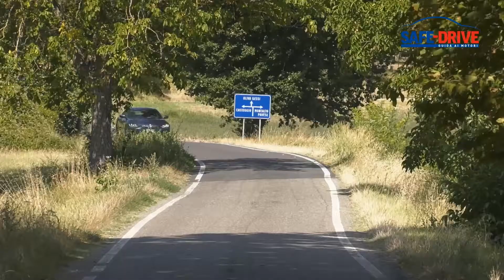Prova su Strada: BMW Serie 4 Coupé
Protagonista della prova su strada della settimana è stata una delle coupé più affascinanti del mercato. All’esame di Safe-Drive è passata la versione 420d con il motore diesel il piccolo in gamma ma dotato di tecnologia Mild Hybrid che consente minori costi di esercizio, più spunto soprattutto ai bassi regimi e tutti i vantaggi fiscali di cui godono le vetture ibride grazie alla vigente normativa.